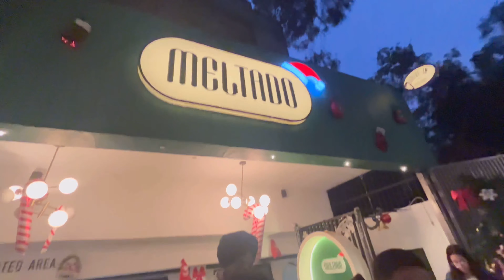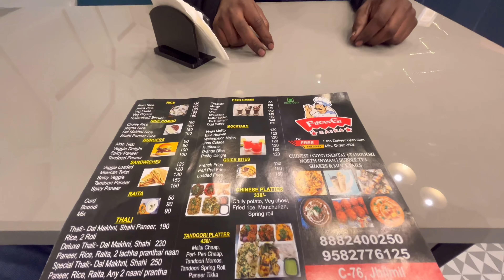Aaj Gurudwara Bangla Sahib guy ❤️🙏￼￼